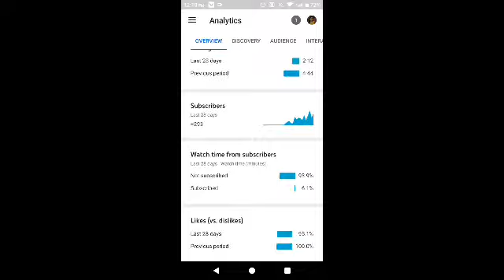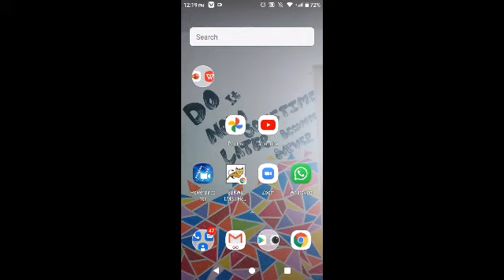Meri video ki analytics or Darod Shareef